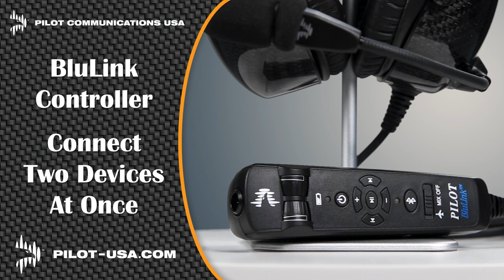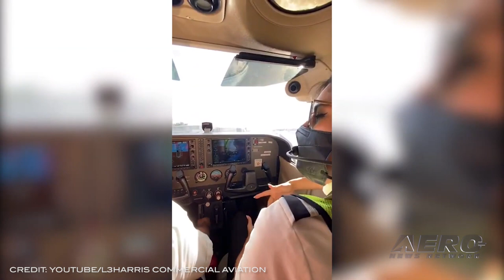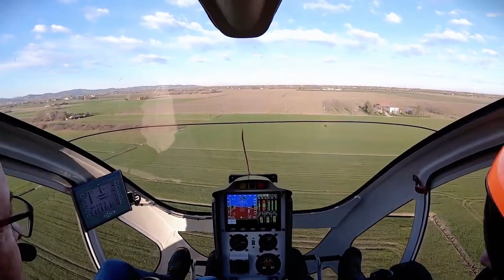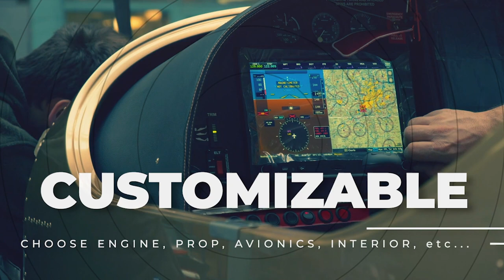Airborne 11.03.21: Jetpack Man Id'd?, CFI ACS Work, Balloon Medicals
Also: Next Waco Kitchen, 1-Day Renter’s Insurance, Rostec Training Chute, Crew 3 Delay

The mystery is finally solved, for the past two years people and pilots in los angeles have reported seeing unidentified person flying vertically in the air, thousands of feet in the air, armed only with his clothes and a small pouch on his back. Observers initially assumed it to be held aloft with a rare homemade thruster-equipped backpack, leading to theories as to what kind of backyard inventor became the "Jet Pack Man". A small number of various man-portable thruster systems have been made, but most carry prohibitive fuel requirements to keep the pilot aloft for more than a few minutes. Even the most cutting edge equipment has a maximum safe ceiling in the range of 1,500 feet, if return fuel is accounted for. The FAA has updated the ACS Working Group with the agency’s plan to publish future updates. The private pilot and commercial pilot Airman Certification Standards were completed years ago, but up to now, no further developments have occurred due to administrative disputes in the publication process. The Society of Aviation and Flight Educators (SAFE) announced in their November membership newsletter that the wait may finally be over. The FAA has proposed a rule requiring commercial hot-air-balloon pilots to hold a medical certificate when operating for hire. Similar to other commercial pilots, they would need a second-class medical certificate. Under current regulations, lighter-than-air aircraft pilots do not require the same medical certification process that others do, only required to affirm that they have no medical defect that would make them unable to pilot a free balloon. “Balloon pilots are responsible for the safety of their passengers," FAA Administrator Steve Dickson said. All this -- and MORE in today's episode of Airborne!!!

Airborne 11.03.21 is chock full of info in this Daily News Episode, Wednesday, November 3rd, 2021... Presented by Aero-TV veteran videographer and Airborne Host Kimberly Kay. Kimberly is supported by ANN Chief Videographer Nathan Cremisino, as well as ANN CEO/Editor-In-Chief Jim Campbell. This episode covers:

Elusive LAX ‘JetPack Man’ Identified
SAFE Says CFI ACS Work Restarts
FAA Proposes Medical Requirements for Balloons
The Next Waco Kitchen Coming to Lakeland Airport
SkyWatch Launches 1-Day Renter’s Insurance
Rostec Releases Training Parachute
SpaceX and NASA Delay Impending Launch